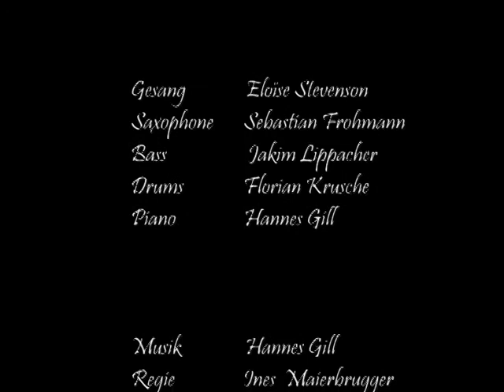OKOK - Killing Mama - FWS Graz - 2011